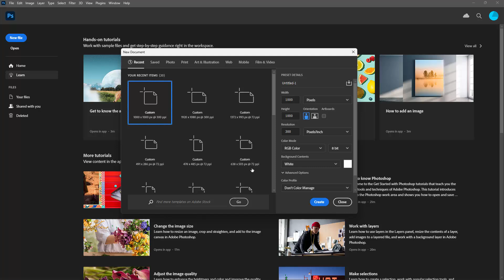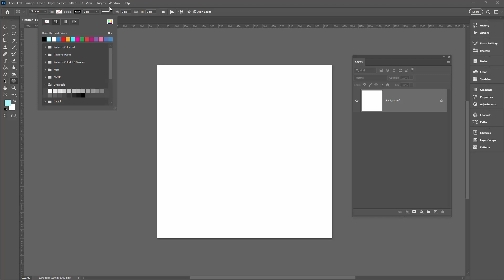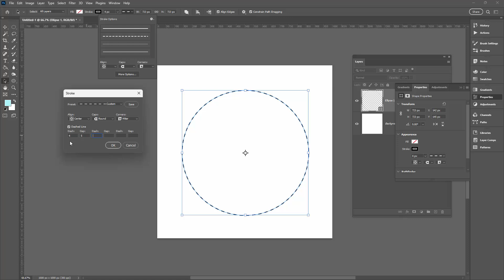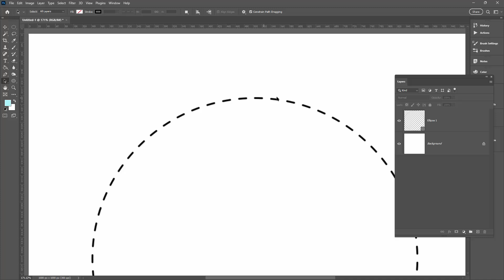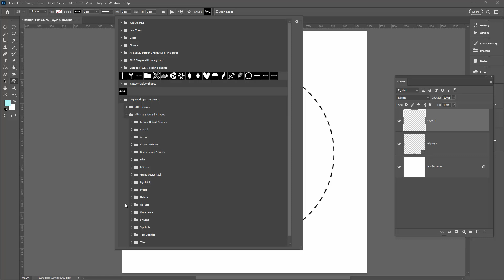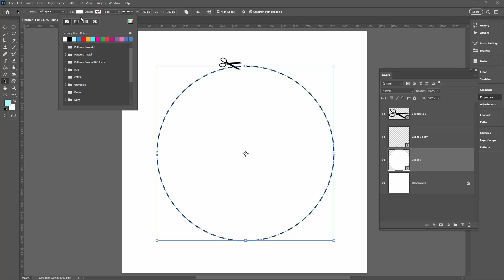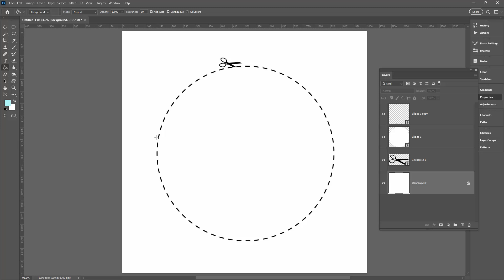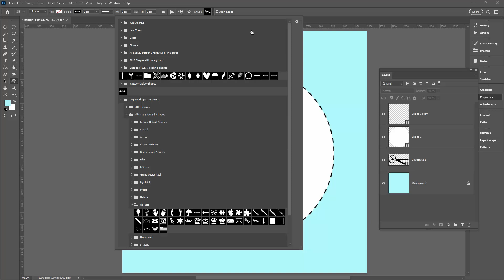Photoshop: Dashed Line Cutting Guide with Scissors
Learn how to create a simple graphic showing a dashed line with a scissors icon indicating something that someone should cut out. This videos shows you how to create the graphic and how to add back the legacy shapes into Photoshop so you can use them now and anytime in the future.